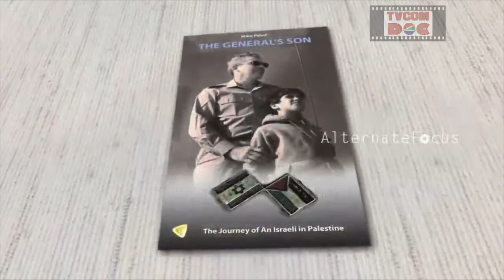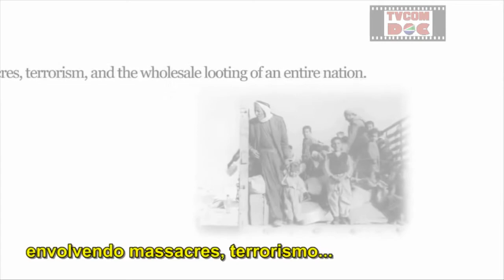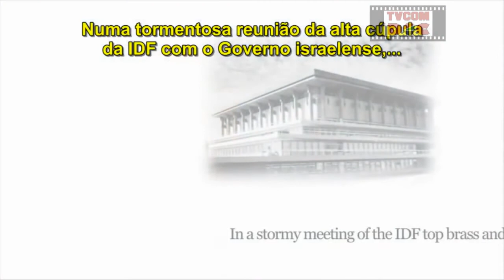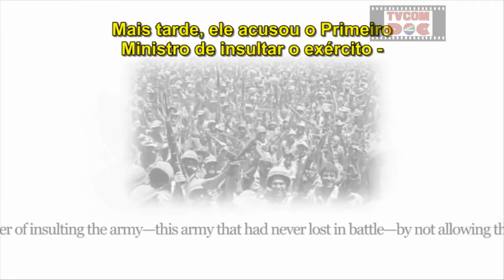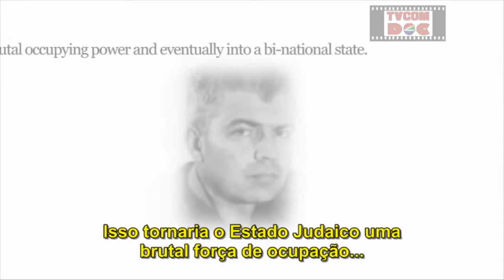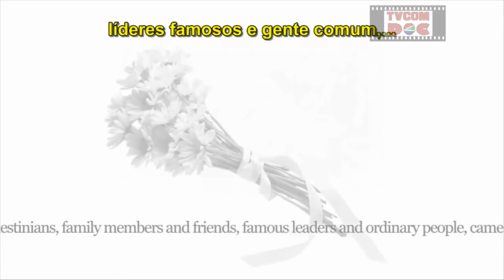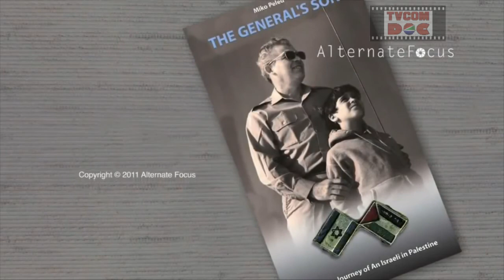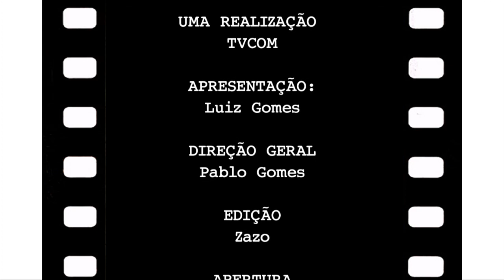O Filho do General - Tvcom Doc (Agosto/14)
O Filho do General, documentário com entrevista de Miko Peled, um judeu israelense, nascido e criado em Jerusalém, cujo pai era um jovem oficial do exército em 1948 e um importante general durante a Guerra dos 6 dias em 1967. Esse é um judeu lúcido, que mesmo nascendo e crescendo em uma família e em um ambiente de profundas raízes sionistas, não concorda e denuncia mundialmente os crimes de Israel. Esse é o documentário exibido esse mês exibido no Tvcom Doc TVCOM Maceió - Canal 12 da NET).